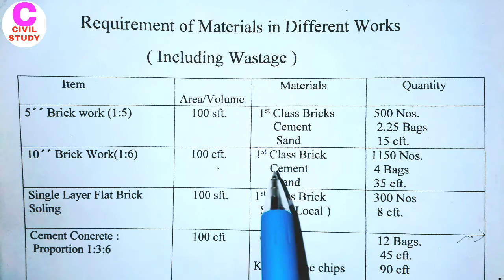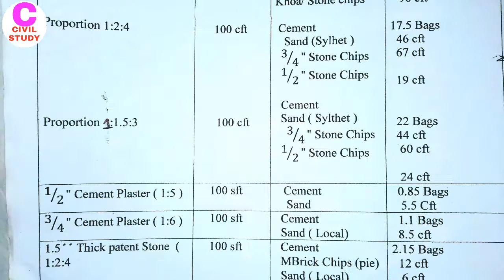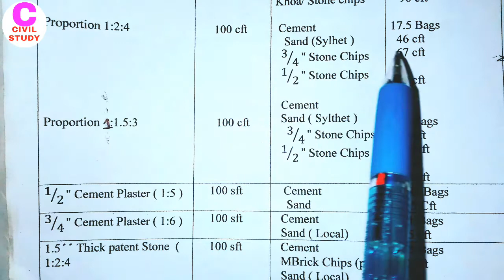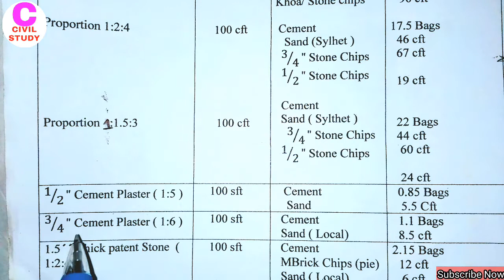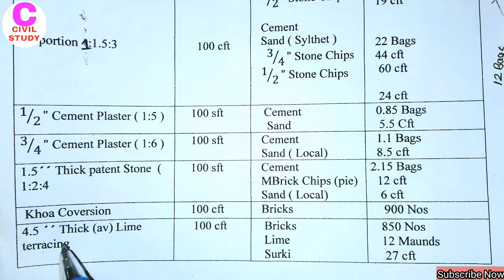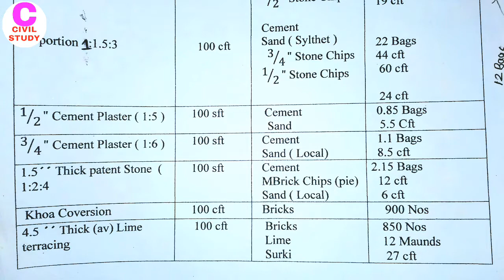EngrKH_Civil_Study. দ্রুত ও শর্টকাটে এস্টিমেট করার টেকনিক জেনে নিন।